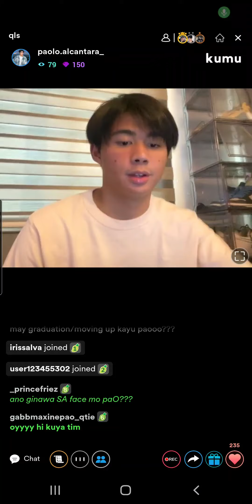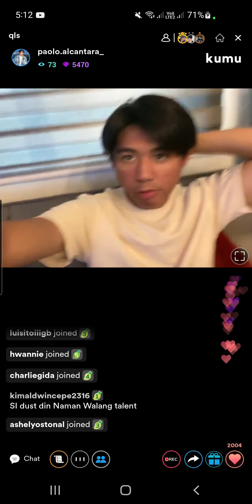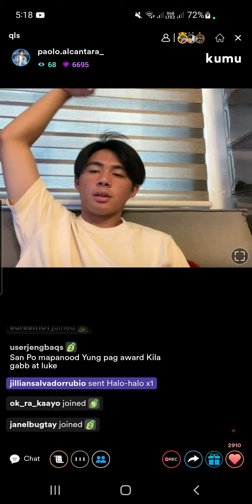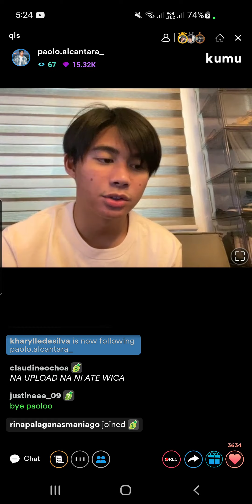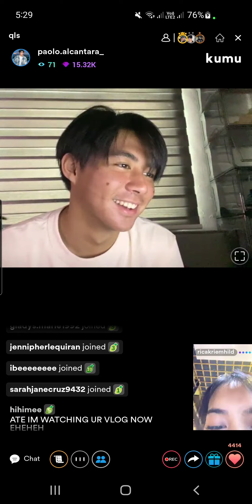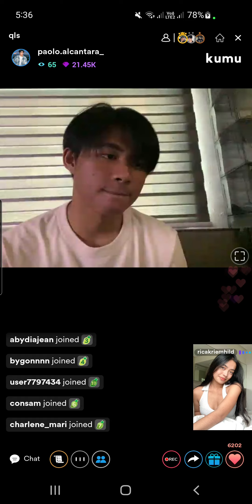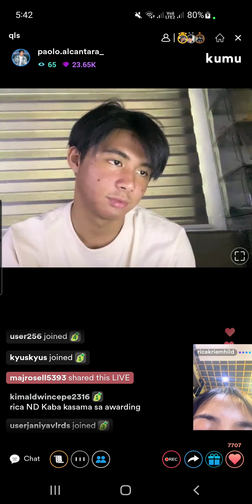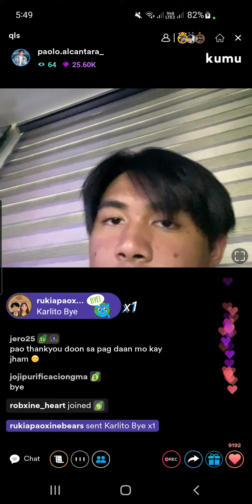Paolo's LS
live ni paopao.